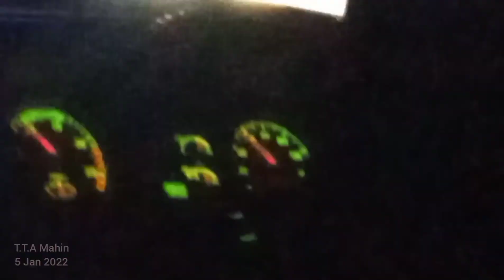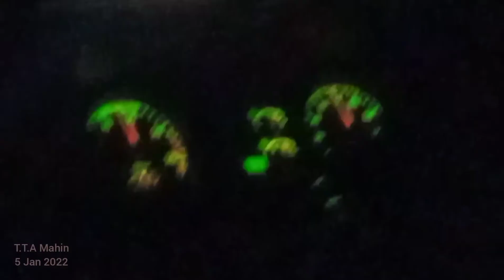Foggy Night_Dhaka Sylhet Highway_Ena Hyundai (spoiler) to Ena Hyundai (non spoiler)_5 Jan 2022_1080p